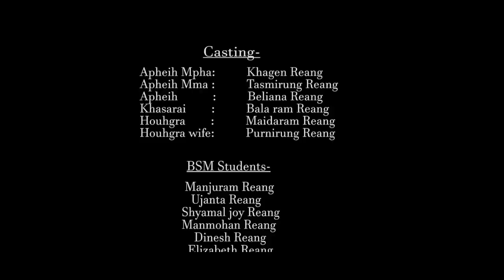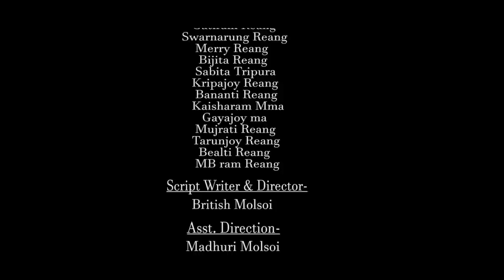JORA HAMYA || Kau Bru Emotional Film|| Based On True Events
This is Official film of Molsoi Production.
Jora hamya_ A based of true story film.

Chong bo film ni msing o Lockdown ong ye Para msing ni khau kchoi mung phaiye, machaya manungya ong pai ye kosto maimo no bo film ni msing dei mchi rini nai msei. tre chong joto nang khru lai khe brao ni bak fo kaham ong nai ...chong bo film ni msing dei mchi rini chong me..Khakchangha...

🚫Re-Uploading this video to another channel if strictly prohibited.

Casting-

Apheih mpha- Khagen Reang
Apheih mma- Tasmirung Reang
Apheih- Beliana Reang

Special Thanks..

Bru Snungnai Mthoh (Gandachara)
Bru Socio Cultural Organisation(Gandachara)
Team Molsoi Production
all artist entire team